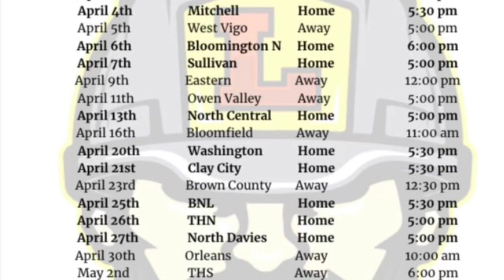Road To Victory Ep. 3: Fight Song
Linton-Stockton Miner Baseball Vlog of 2022 Season